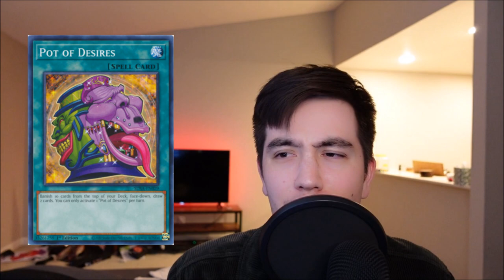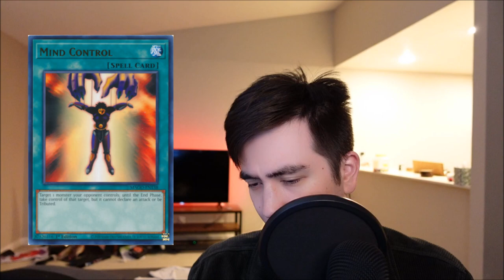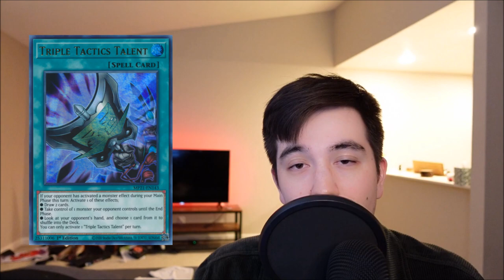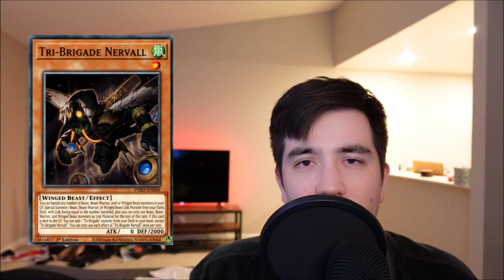This new Rank 8 from BACH is a HUGE boost to all Rank 8 Strategies! | YUGIOH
The Zombie Vampire is really good new tool for rank 8 strategies and since its only sitting at 6 dollars a copy you should definitely pick one up!